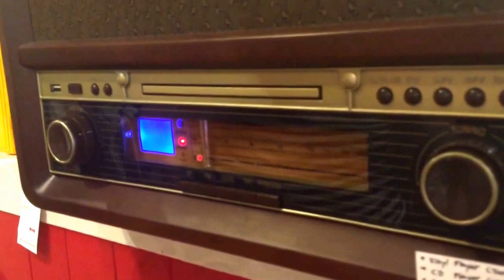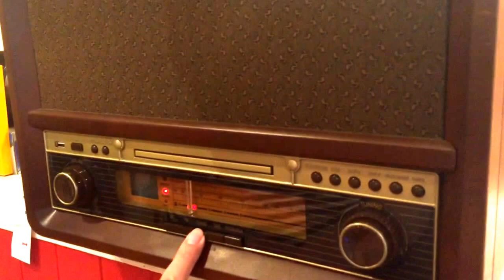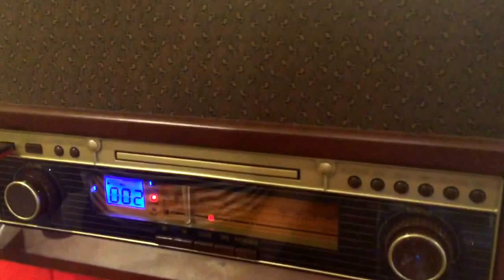RETRO STYLED ALL IN ONE PLAYER- Turntable/CD/ FM radio/ MP3 (via USB)/ Bluetooth/ Cassette - Player